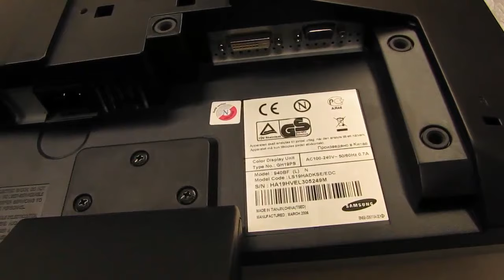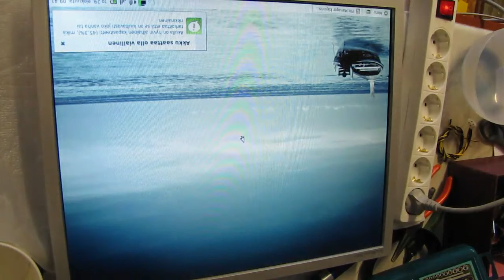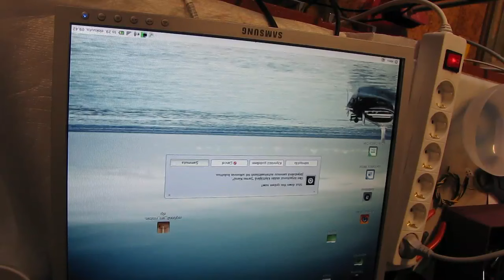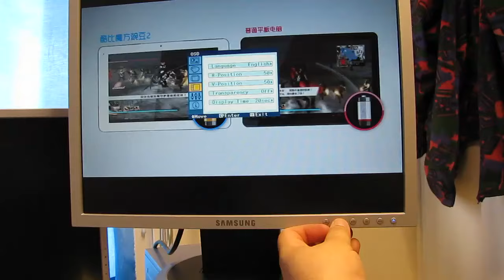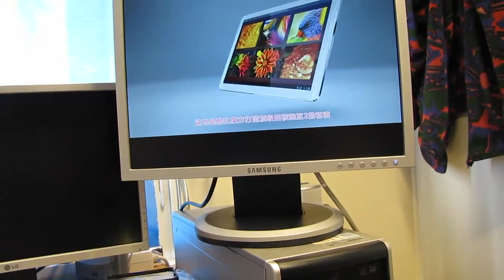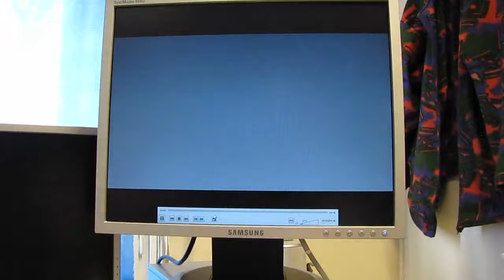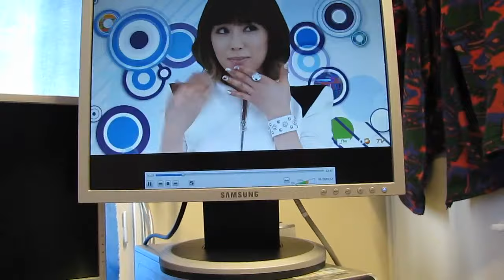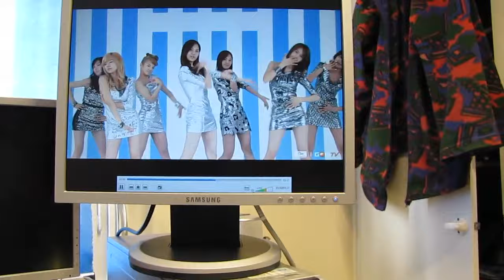Samsung SyncMaster 940bf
Tälläinen tuli käytyä noutamassa, viallisena. Videossa vian kuvaus, avaus, korjaus ja testaus.

Alkuperäset kondensaattorit Samxon 2 x 16V/1000uF , 2 x 25V/1000uF, 1x 25V/470uF, 1x 25V/47uF.

Tilalle
Panasonic 2 x 25V/1000uf, 1 x 25V/470uF. Samwha 2 x 25V/1000uF 130C. 1 x 63V/47uF (ollut pienemmällä jännitteellä). Noissa Samwhan konkkia varauksella, parempi kuitenkin kuin toi Samxon:). Sattunut muuta olemaan tossa fyysisessä kokoluokassa.